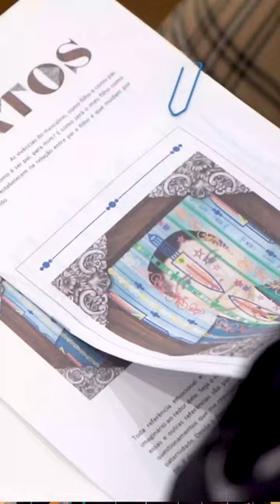AULA MAGNA DE MODA COM O ESTILISTA JORGE FEITOSA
É aula magna de Design de Moda com profissionais do mercado que vocês querem? Aqui tem! Dê o play e confira tudo o que aconteceu nesse evento tão especial para os nossos alunos.